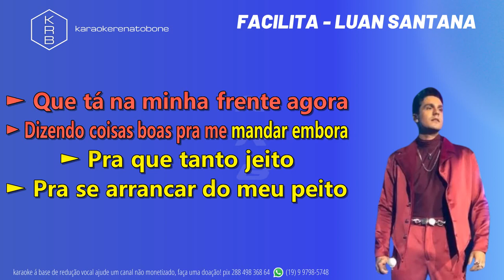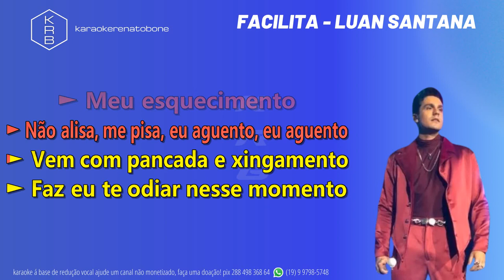FACILITA - LUAN SANTANA - PLAYBACK INSTRUMENTAL KARAOKE